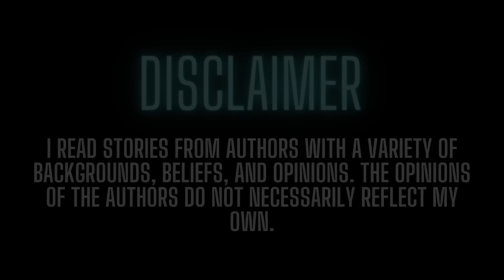Kids Say the Creepiest Things | Volume 1 | TRUE Scary Stories In the Rain | Raven Reads